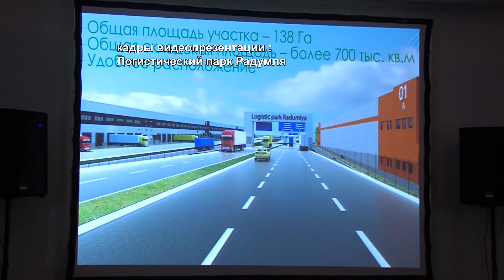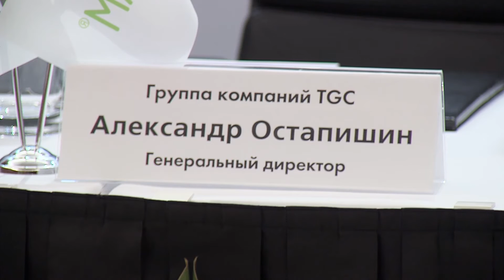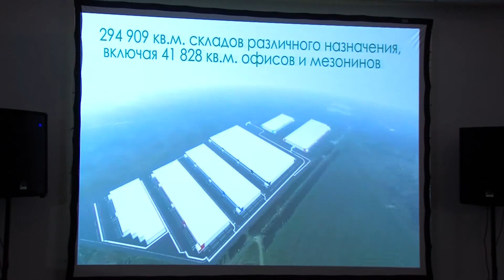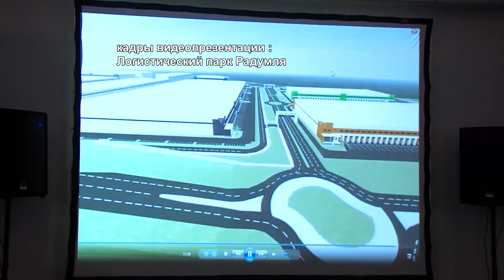Презентация строительства логистического центра в СП Пешковское. 10.2013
В Солнечногорском районе в ближайшие годы возможно значительное увеличение транспортного потока и, следовательно, ухудшение экологической обстановки. На территории сельского поселения Пешковское планируется строительство крупного логистического комплекса. 1 октября состоялась презентация строительства при участии соинвестора проекта, генерального директора группы компании TGC, главы Солнечногорского района и главы Пешковского поселения, председателя правления Совета по экологическому строительству.